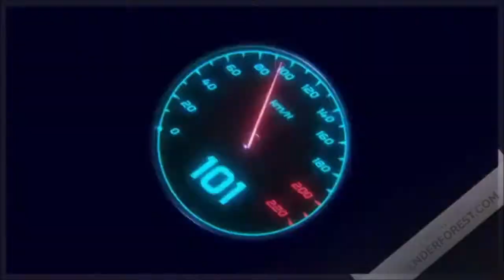Intro de la chaine : Octobre 2021